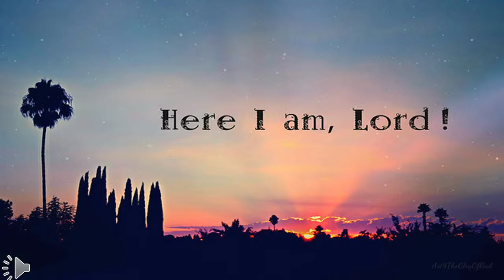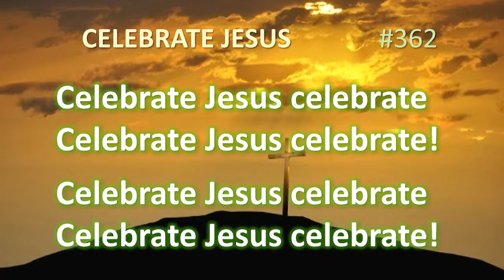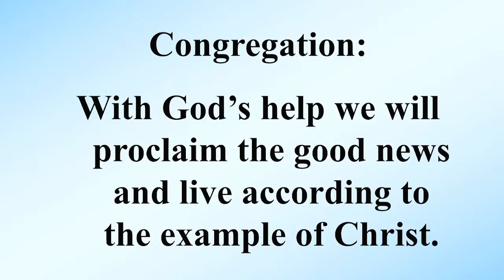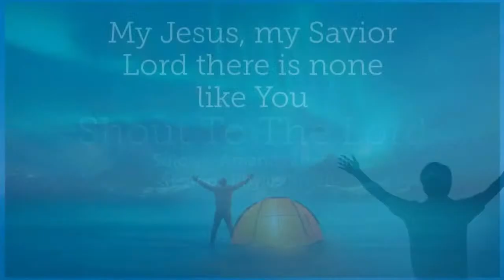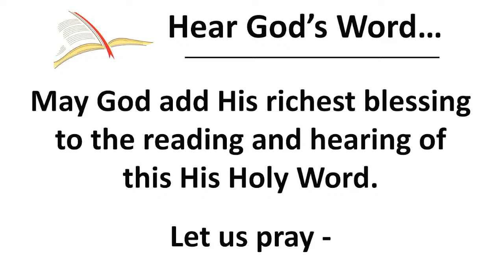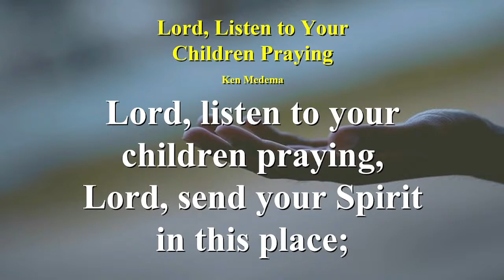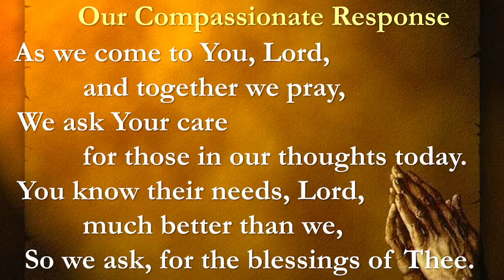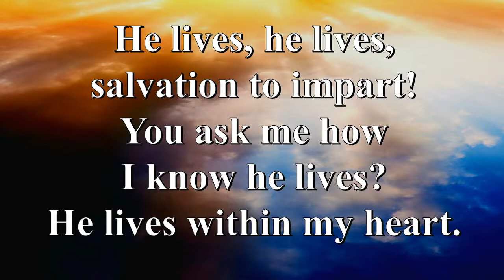Norton Park United Methodist Church - Fifth Sunday of Easter & Holy Baptism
Join us for worship!  This is the day that the Lord has made!  Help us welcome another child of the Lord.